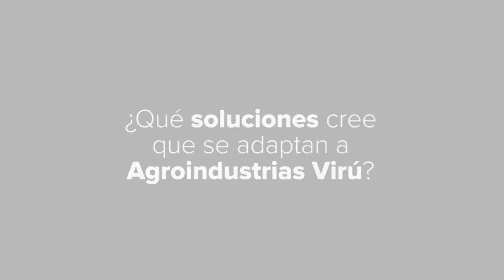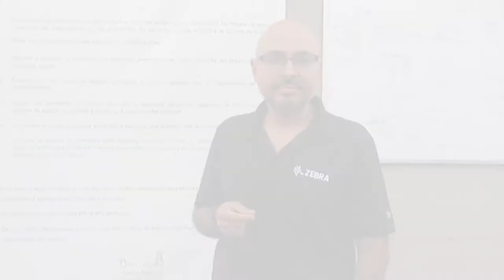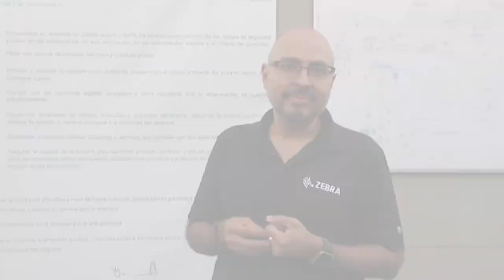Innova Day | Sociedad Agrícola Virú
Juan Carlos Hidalgo de Zebra (Scansource) nos cuenta su experiencia como ponente especialista en Sociedad Agrícola Virú, así mismo, nos comenta nuevos proyectos con nuestra empresa DB Perú.